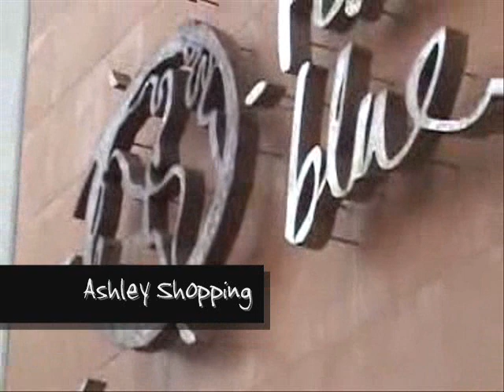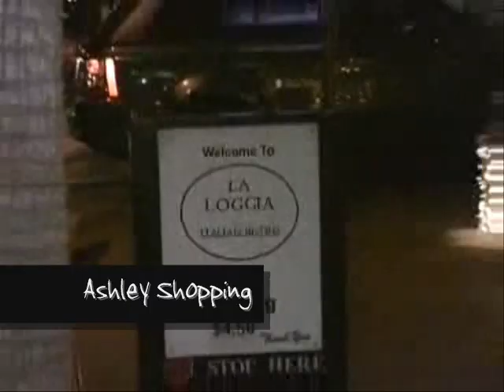Ashley Tisdale A Paparazzi Story Part 7